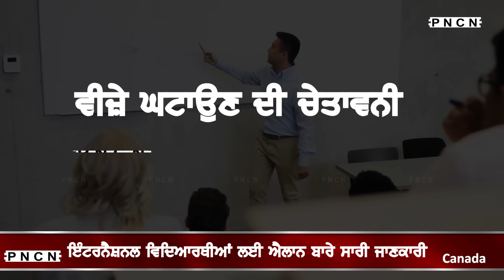Canada: International Students Latest Announcement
Footage:File
Canada women's national soccer team
Canada Life
Canada Punjabi News
Canada's Latest Punjabi News
PNCN Canada
Punjabi Canada
Canada Wildfire Update
Health Canada Warning
Health Canada
How to get Canada Visa
Canada PR
How To Apply Canada PR
How to get Canadian Citizenship
Justin Trudeau To India
India Government Answer To Justin Trudeau
India Canada Issue
India Government To Canada
Canada Immigration News
Canada New Announcement
Banff National Park
Banff National Park Bear Attack
Canada Immigration New Announcement